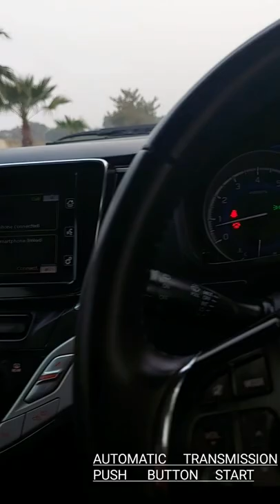cars carlover usedcars secondhandcars secondhand shorts reels trending trendingshorts